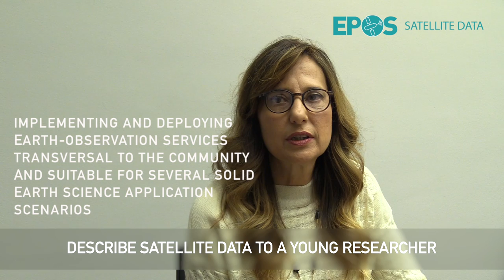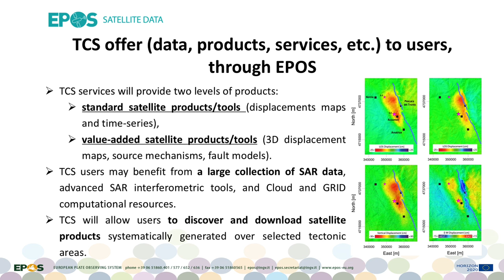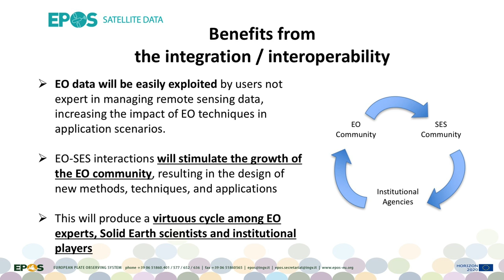EPOS TCS Satellite Data (WP12 ), Maria Consiglia Rasulo interview, TCS Communication contact person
EPOS TCS Satellite Data, Maria Consiglia Rasulo interview, visit the TCS webpages at this